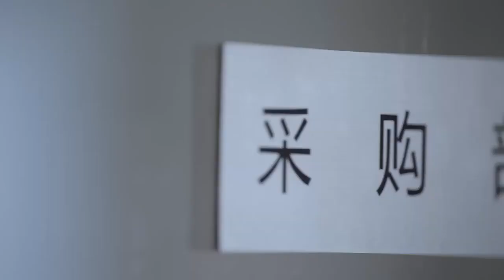妻子被拋棄後搖身一變成總裁的人，出軌丈夫後悔想搶回她，晚了！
該視頻來源於電視劇片段【WYHNZYQ】EP 9
【劇情簡介】林美雅（柴碧雲 飾）是在國外深造的高材生，完成學業之後，她千里迢迢回到國內，準備和一直異地戀的男友結婚，哪知道，等待著她的，是男友的背叛和拋棄。這段失敗的感情讓林美雅深受打擊，在抑鬱之中掙扎了許久的她在某一日終於想通了，決定從過去的陰霾中走出來。而開始新生活的第一部，就是找一份新工作。
　　就這樣，林美雅來到了歐陽（孫紹龍 飾）所在的公司里上班，兩人曾經在飛機上有過一面之緣，鬧過誤會一場。如今，命運讓他們再度走到了一起，隨著時間的推移，互相看彼此不順眼的兩人之間，漸漸碰撞出了愛情的火花